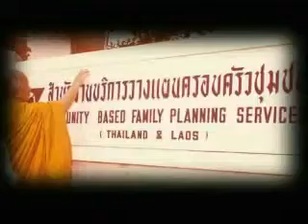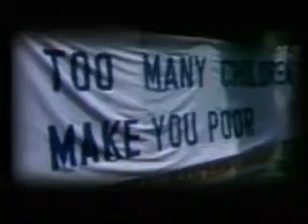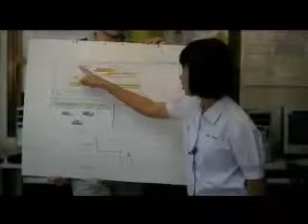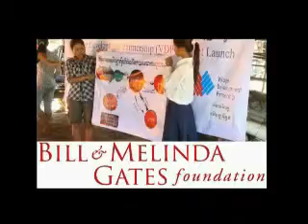Population and Community Development Association (PDA) - 36th Year Anniversary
A video going into detail on the history of the Population and Community Development Association's work in family planning, HIV/AIDS prevention, poverty eradication, education, and philanthropy. This Thai NGO is chaired by Mechai Viravaidya.